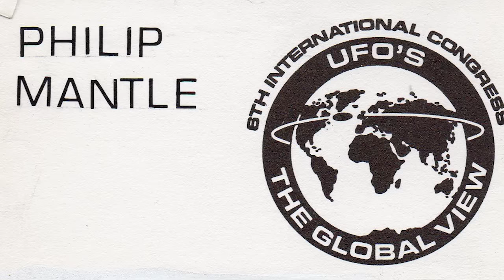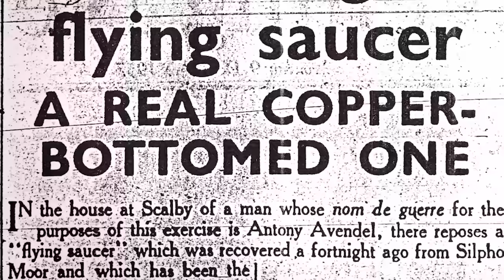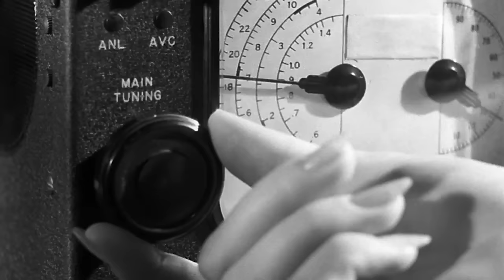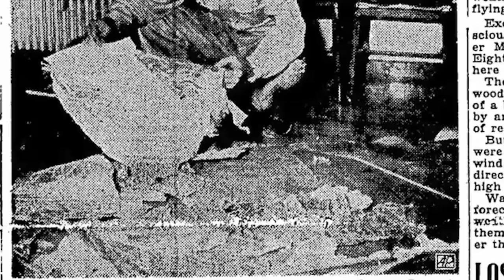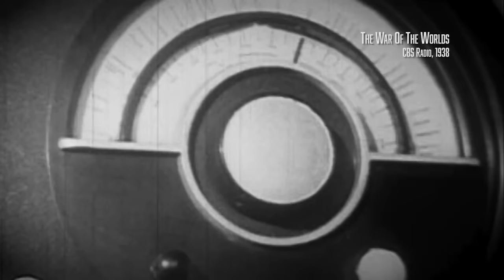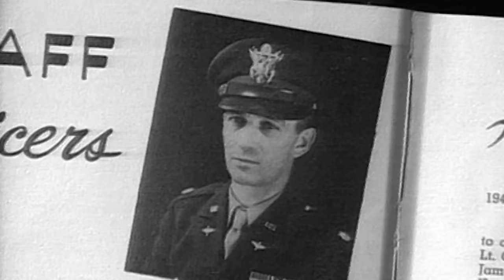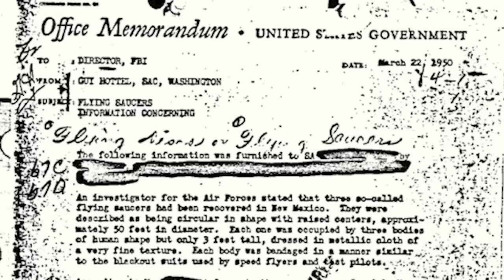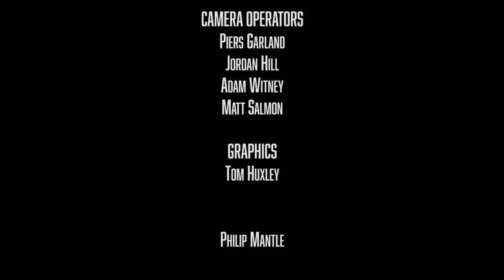Alien Report | Legend of the Roswell Crash | 2023 Documentary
In the desert of Roswell, New Mexico in 1947 something unexplained happened. A military test gone wrong or something more sinister? Could this have been the site of a crash of some sort of extraterrestrial craft, a flying saucer, or a UFO? Silenced witnesses, government coverups, and public hysteria lead to a perfect storm for speculation and investigation. Obsessed researchers around the world have spent their lives trying to uncover the truth.
2023.  Stars: Kenneth Arnold, Laurence Cate, Stanton Friedman